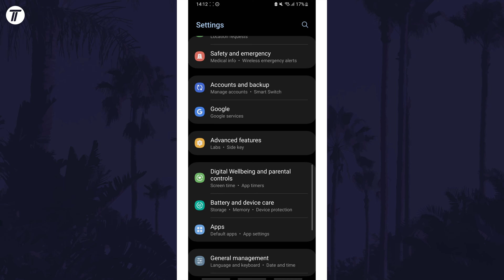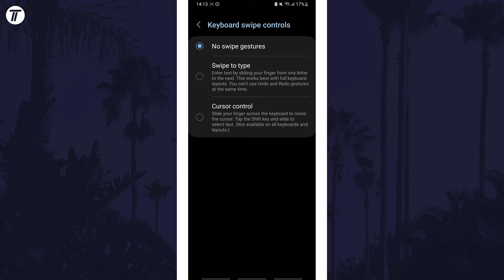How to Turn ON or OFF Keyboard Swipe Gestures on Samsung Phone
Want to know how to turn on or how to turn off keyboard swipe gestures on Samsung phone? This video will show you how to turn off or how to turn on keyboard swipe gestures on Samsung phone. You might want to know how to enable or how to disable keyboard swipe gestures on Samsung phone to allow you to swipe to type. The method will work on all Samsung phones including Samsung Galaxy S23, Galaxy S24, Samsung Galaxy A series and more! Hopefully today’s video helps show you how to disable or how to enable keyboard swipe gestures on Samsung phone!